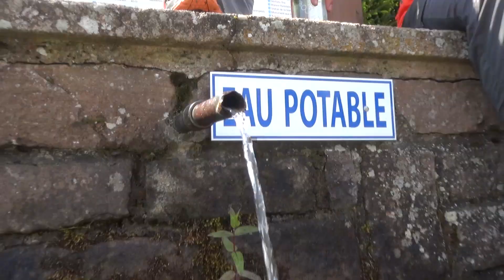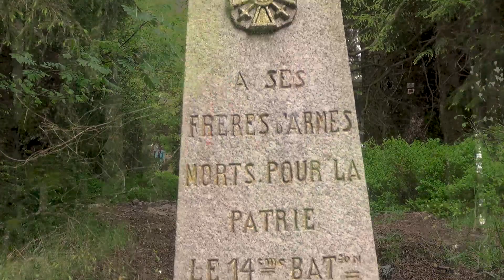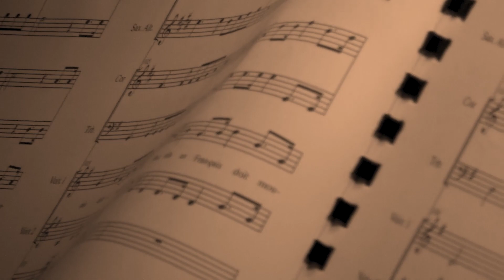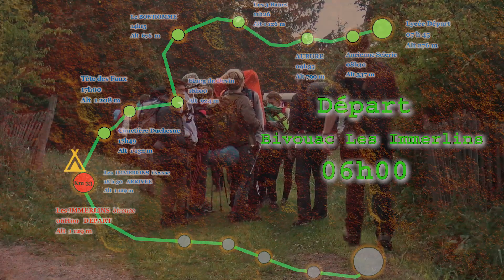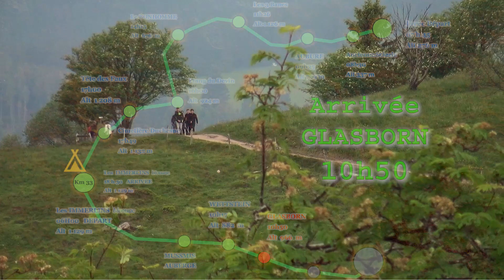RIBEAUPIERRE LE FILM version Youtube 04 06 2018 18h47